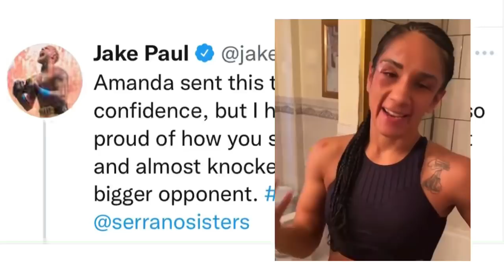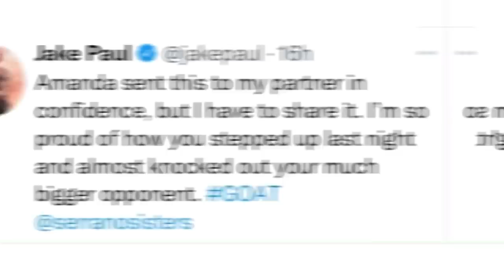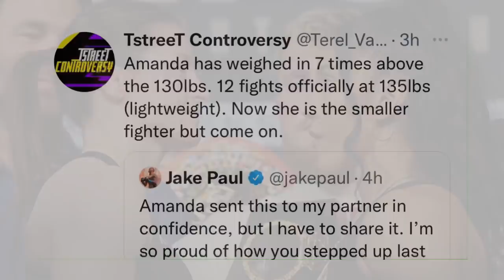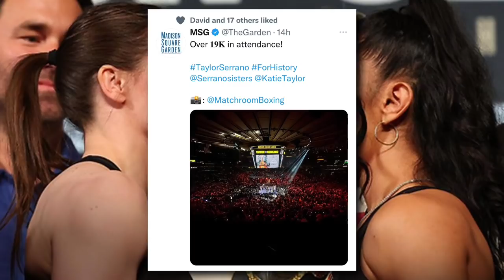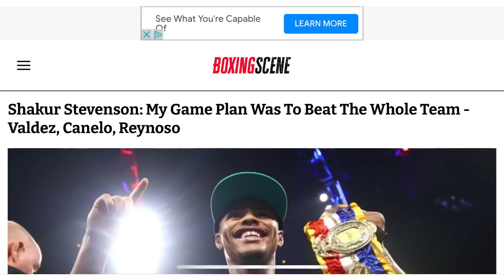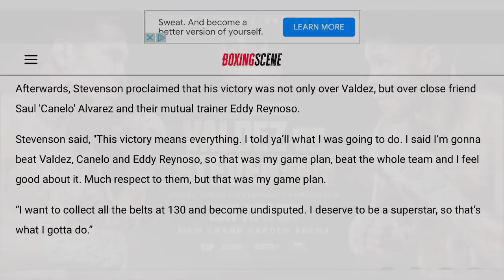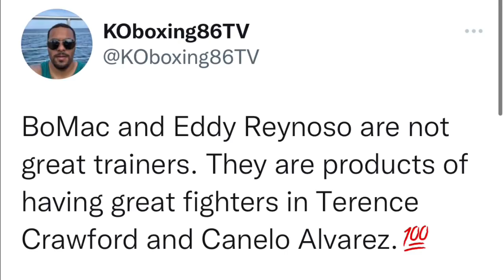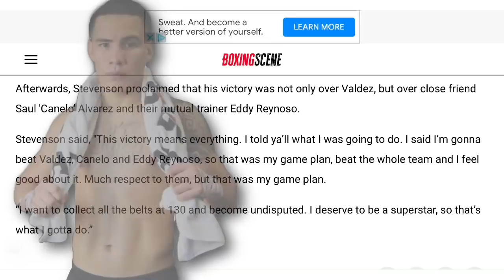THE RELAY: Jake Paul sour grapes, Andrade vs Parker postponed, Stevenson vs Valdez aftermath